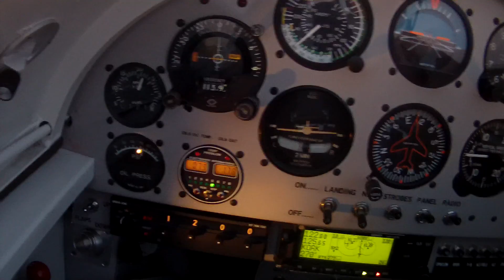Little Rock Skyline